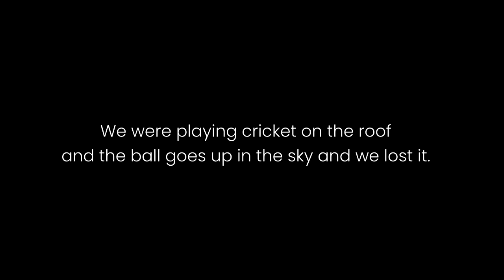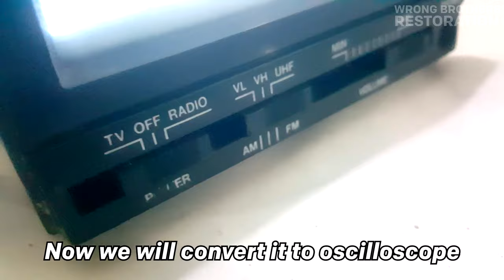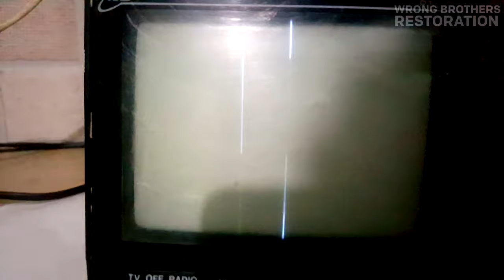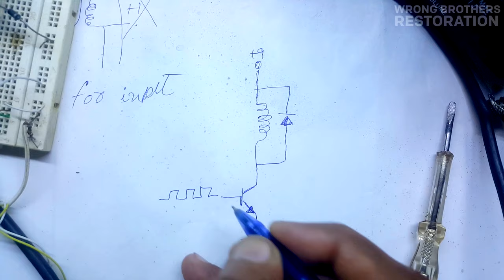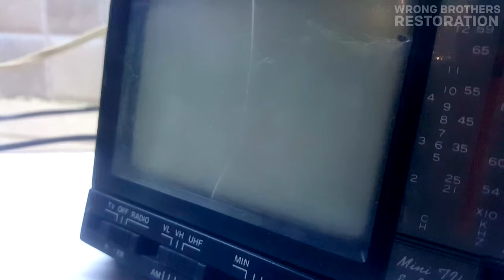Restoration Mini TV from 1987 | Antique television restore | Restore old Mini TV to Oscilloscope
Restoration Mini TV produced in 1987  Antique television restore   Restore old Mini TV

First we restored this mini TV produced in 1987, tested and found it will not work with latest TV technology. Then we decided to convert it into oscilloscope and we successfully done it.